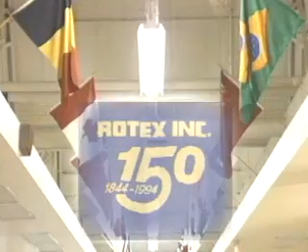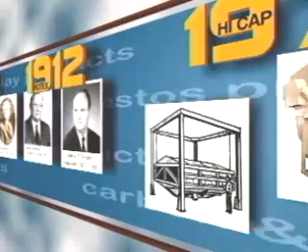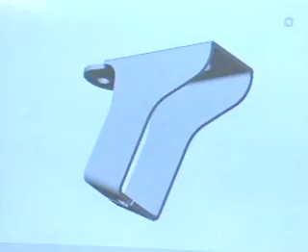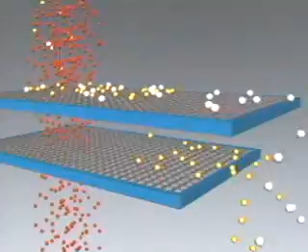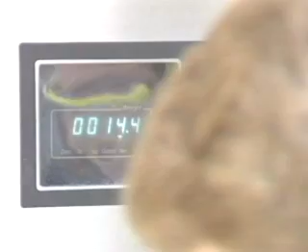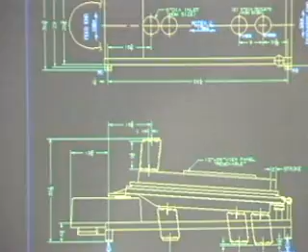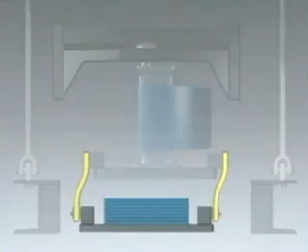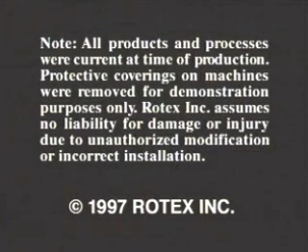ROTEX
Equipos especializados para la separación de sólidos por tamaño, limpieza de finos, rechazo de gruesos.